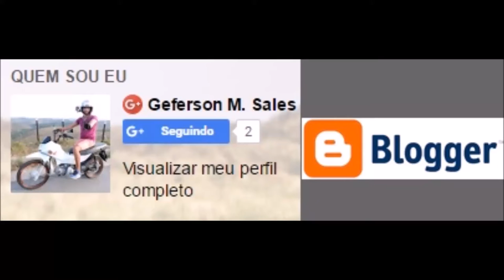Cortando de giro descendo a serra na pop 110i Testando a câmera nova motoblog - Geferson M. Sales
Iaê rapaziada como vocês estão, testando a câmera nova em alta velocidade descendo a serra na minha pop 110i confere ai a adrenalina...

Espera 5 segundos e clica FECHAR PROPAGANDA e já vai automaticamente pra minha Fan Page

Espera 5 segundos e clica FECHAR PROPAGANDA e já vai automaticamente pro meu Twitter.

Espera 5 segundos e clica FECHAR PROPAGANDA e já vai automaticamente pro meu Blogger.

Sou de Belém de Maria - PE

câmera: Sports HD DV SJ4000
Moto: Pop 110i
Cor: Branca
Ano: 2016